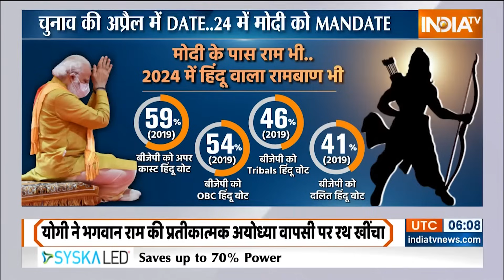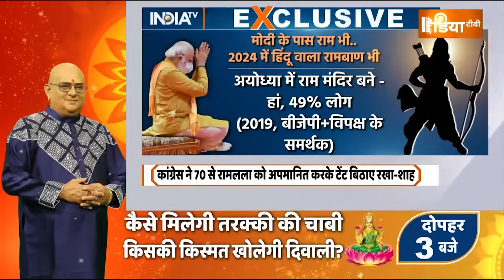Ayodhya Ram Mandir: इलेक्शन की अप्रैल में DATE...जनवरी में मोदी को MANDATE | Lok Sabha Election 2024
Ayodhya Ram Mandir : 2024 का रिज़ल्ट क्या होगा? अगली दीवाली जब मनेगी तो देश का प्रधानमंत्री कौन होगा? नरेंद्र मोदी ही वापस आएंगे..या कोई और प्रधानमंत्री बन जाएगा?. हिंदुस्तान के इतिहास में वो दिन आया है..जब दीवाली के दिन आप अगले प्रधानमंत्री की सटीक भविष्यवाणी कर सकते हैं...जिस राम मंदिर में 22 जनवरी के दिन रामलला की प्राण प्रतिष्ठा होगी इलेक्शन की अप्रैल में DATE...जनवरी में मोदी को MANDATE | Election 2024